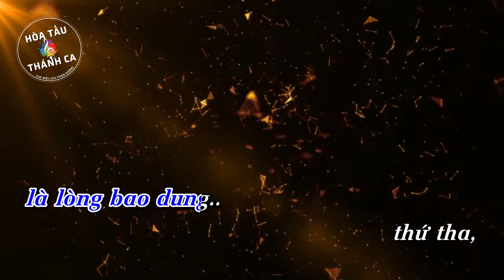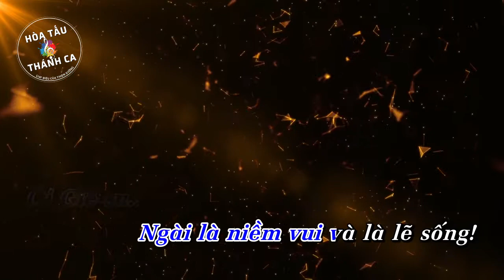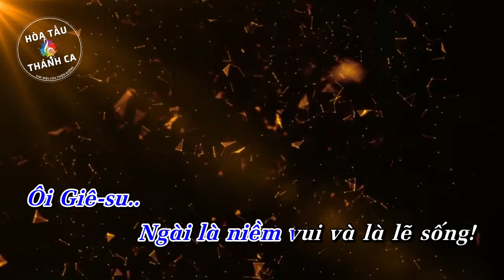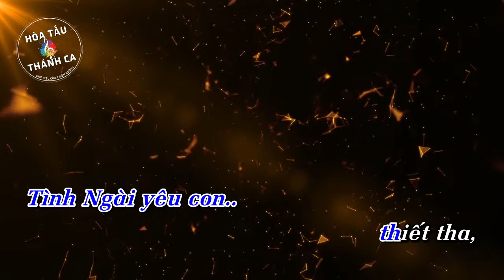MỘT CÕI GIÊSU | Hòa tấu Saxophone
Hòa tấu: MỘT CÕI GIÊSU | Saxophone

- Sáng tác: Lm. Trần Minh
- Saxophone: Đông Hòa
1. Giữa lúc nhộn nhịp của phố đông, giữa lúc sầu quạnh đầy vắng hoe. Hỡi ai xin dành một cõi cho Giê-su. Giữa lúc lầm lạc của trái tim, giữa lúc mịt mù của bóng đêm. Hỡi ai xin dành một cõi cho Giê-su.

ĐK: Ôi Giê-su, Ngài là niềm vui và là lẽ sống. Ôi Giê-su, Ngài là bình an và nguồn ân phúc. Gần Ngài tim con đắm say, cuộc đời ôi sao đáng yêu, phút giây bên Ngài hồn con tựa hoa tươi thắm. Tình Ngài yêu con thiết tha, là lòng bao dung thứ tha, là đường con đi về bến thiên thu mong chờ.

2. Giữa lúc cuộc đời từ chối thôi, giữa lúc cuộc đời nhiều xót xa. Hỡi ai xin dành một cõi cho Giê-su. Có lúc tràn trề niềm sướng vui, có lúc buồn phiền vì nỗi đau. Hỡi ai xin dành một cõi cho Giê-su.